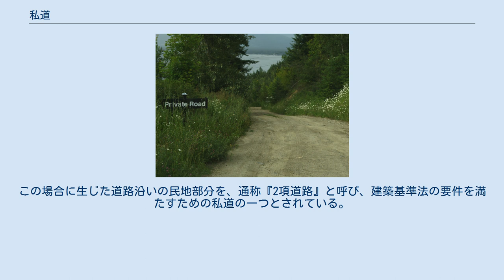私道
カナダにある私道 私道（しどう、「市道」と区別するために「わたくしどう」と呼ぶこともある）とは、個人または団体が所有している土地を道路として使用している区域のことである。
 公道に対する概念であり、誰でも利用できる公道とは性格を異にしている。
土地所有者の許可を得なければ通行することはできない。
誰でも利用できるように開放している道路もあるが、それは土地所有者がそのように許可しているためである。
 産業革命期になると大地主は領有地に私道や運河を整備して通行料を徴収するようになった。
このように大地主によって整備された私道や運河は、やがて公認され無料化し交通網の発達へとつながった。
 欧米では、宅地所有者が組合を設立、または共同所有することにより、宅地内の通行路を共同で維持管理する制度ができている所がある。
特にイギリスではこのような形で共同所有・管理される道路がおよそ40,000本あるといわれている。
 また、ヨーロッパや北米でも私企業による高速道路網が整備されている。
日本の高速道路と同様に、整備費を通行料によって賄うこととされているが、償還が終了した後は政府に引き渡され、政府管理の（無料の）高速道路として維持されている。
 私有車道とは、建物の車寄せに通ずる私設車道である。
英語でdriveway（ドライブウェー）と表現する。
一般的に、車庫や建物から公道までの間に造られる。
 日本における私道は国や地方公共団体が管理する道路である公道（公衆用道路）に対する概念である。
 私道を設置する目的としては、 が挙げられる。
 営利を目的に、民間資本を投資して建設された有料道路の例としては箱根ターンパイク（神奈川県・箱根ターンパイク株式会社）、比叡山ドライブウェイ（滋賀県・比叡山自動車道株式会社）、信貴生駒スカイライン（大阪府/奈良県・近畿日本鉄道株式会社）などがある。
 鋸山登山自動車道（千葉県・鋸山開発株式会社）は個人私有地の中に建設された道路であり、民地内通路の例を兼ねているとも言える。
いずれの場合も通行時間（＝道路の営業時間）が制限されていることが多く、夜間（場所によっては冬季なども）通行止めとなっていることが多い。
 特殊な例として、旧国鉄白棚線（福島県）や旧国鉄五新線（奈良県）などの、鉄道敷跡（または未成線）を転用したバス専用道路もこの範疇に含まれると言えよう。
いずれの場合も道路運送法第2条第8項に規定されている自動車道であり、道路交通法、道路運送車両法の適用対象となり、運転免許証がないと運転することはできない上、同法の違反者には罰則が科せられる。
 民地内通路の例としては、工場や鉱山等の構内道路（資材運搬路）、公園やテーマパーク内の園路などが挙げられる。
一般車両の通行そのものが制限されており、道路交通法の適用を受けない。
 これの特殊な例として、宇部興産専用道路（山口県）や東洋大橋（広島県）がある。
これは同じ会社（宇部興産専用道路は宇部興産、東洋大橋はマツダ）の離れた2工場間を結ぶ自社専用道路であるが、道路を自動車道とみなさず、工場構内等と同じ扱いとすることで道路運送法の適用を受けず、道路運送車両法規格外の超大型トレーラーなどによる資材運搬を行っている。
 なお、私道であり公道との出入りを遮断している場合であれば、民地内通路とみなされ道路交通法が適用されないので、各都道府県公安委員会の交付する運転免許証がない状態で、自動車（自動二輪車を含む）および原動機付自転車を運転しても法律違反ではない。
自動車教習所やサーキットは、この点を活用した施設である。
 建築基準法第43条には、都市計画区域内に建築物を建てる際の条件として「建築物の敷地は、道路に二メートル以上接しなければならない。」 との定めがある（いわゆる『接道要件』）。
これを満たすための道路として私道を指定することを認めるケースが存在する。
この場合の私道は（周辺住民を中心とした）一般の交通の用に供するために設定されたものであり、公衆用道路に準じて常時誰でも通行が出来る場合がほとんどである。
 接道要件に関しては、一般道路である有料道路や高架道路等の歩行者、軽車両の通行可能性に影響を及ぼすことがある。
すなわち、歩行者や軽車両の通行が一見危険であるような有料道路などであっても、有料道路などの沿道の建築物などとの行き来にその有料道路などを通らなければならない場合（他にルートがない場合）には、歩行者や軽車両の通行は禁止できないことになる。
 位置指定道路 建築基準法でいう道路に...